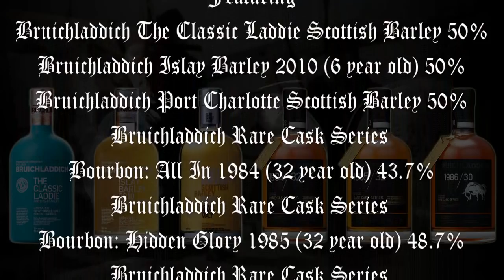The Good Dram Show - Episode 260 'Bruichladdich Rare Casks'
Welcome to this weeks episode of the show. This week I'm looking at not only the bruichladdich Rare Casks releases but their core range too.

Episode 260 – It’s Bruichladdich and Barbie Says?!

Nottingham
NG1 2ET

Featuring
Bruichladdich The Classic Laddie Scottish Barley 50%
Bruichladdich Islay Barley 2010 (6 year old) 50%
Bruichladdich Port Charlotte Scottish Barley 50%
Bruichladdich Rare Cask Series Bourbon: All In 1984 (32 year old) 43.7%
Bruichladdich Rare Cask Series Bourbon: Hidden Glory 1985 (32 year old) 48.7%
Bruichladdich Rare Cask Series Sherry: The Magnificent Seven 1986 (30 year old) 44.6%

Music
Blindspot - Vanda

Chris Goodrum